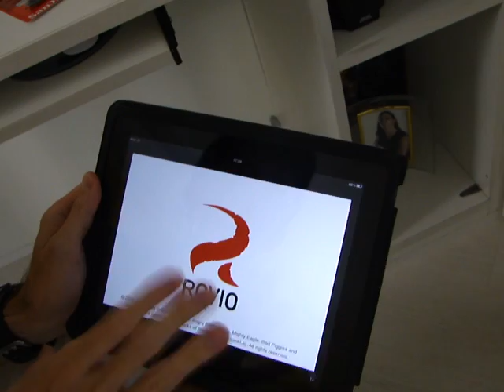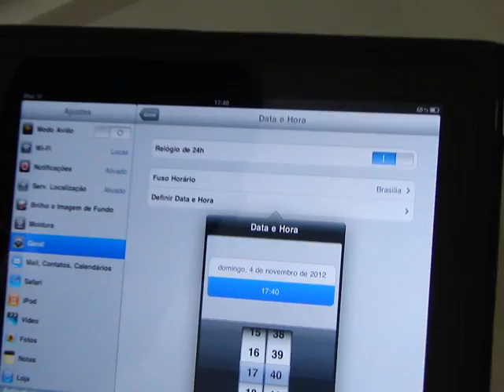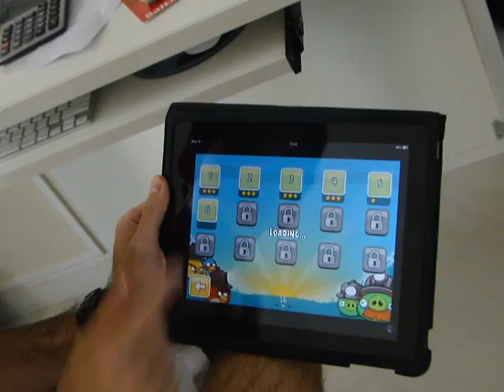Angry Birds - Especiais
Esse vídeo é uma forma de como adquirir poderes especiais sem ter que esperar tanto tempo.
Os poderes são ilimitados... basta seguir os procedimentos!

Abraços,

Lucas Vandanezi